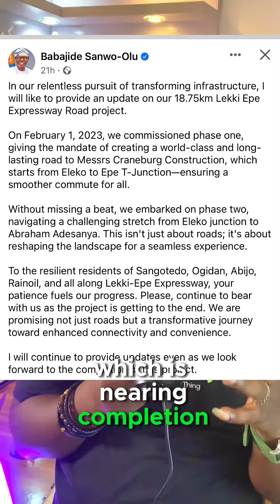Investors Alert: Must-See Governor's Update on Lekki-Epe Expressway!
Big News Alert ‼️ 🚨

Governor Sanwo-Olu announces an update of the Lekki-Epe Expressway on the Phase 2! Of the project

 This ain’t just a road, it’s a goldmine for savvy investors!  If you own land along this corridor, congrats, you’re sitting on a future fortune!

 But not too late to join the party!  Cozy Havens Ltd. presents Tiara Estate by Amen Estate: your ticket to billionaire living near the new airport! ✈️

 Tiara Estate boasts:

📍Prime location: Minutes from the booming Lekki-Epe Expressway and future airport 🛫

🍀Serenity redefined: Escape the city’s hustle in a peaceful, secure haven.

🏗️🛤️🚧Luxury awaits: Top-notch amenities for a modern, comfortable lifestyle. ‍♀️️‍♀️

📈 High ROI potential: Watch your investment skyrocket as the area takes off!

🤝 Flexible payment options: Own your dream land, one step at a time! ✅

Exclusive Tiara Estate tour video drops TOMORROW on our YouTube channel! Don’t miss out!

➡️ Share this post and spread the word!

➡️ Contact Cozy Havens Ltd. to secure your future today!

 P.S. Tag a friend who needs to see this!